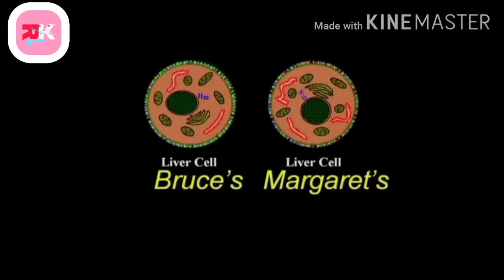How to control mind, Dr. Bruce Lipton,the biology of belief part 2,how to fight corona in india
How to control mind, Dr. Bruce Lipton,the biology of belief part 2,how to fight corona in india this video is about our mind that our how to work in tough situation and also tells about our major disease
This is also tells us about dr. Bruce Lipton who is a biologist of USA in this video shows us the reality of human mind how to it does work
This video make for only knowledge perpose